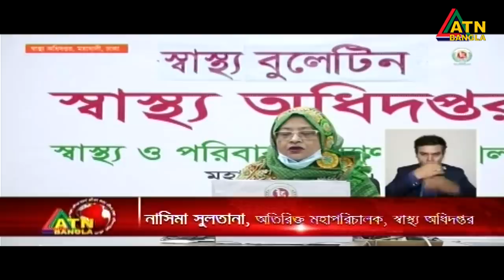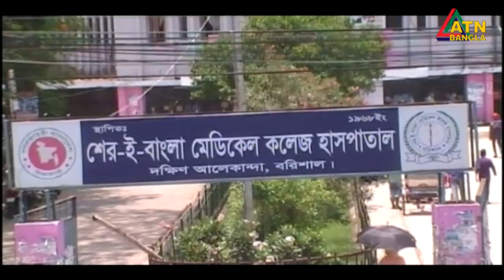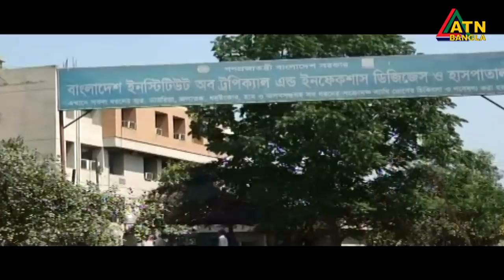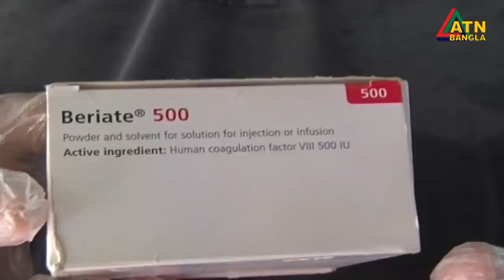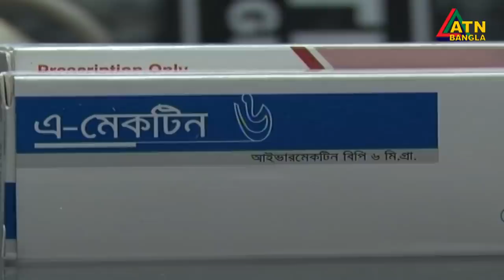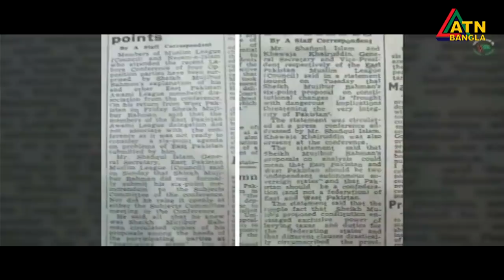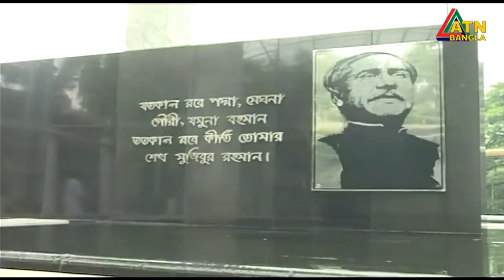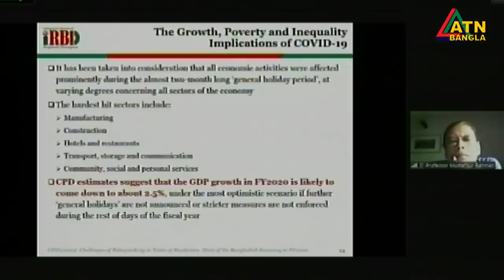এটিএন বাংলা সন্ধ্যা ৭টার সংবাদ । 07.06.2020 | ATN Bangla 07pm News